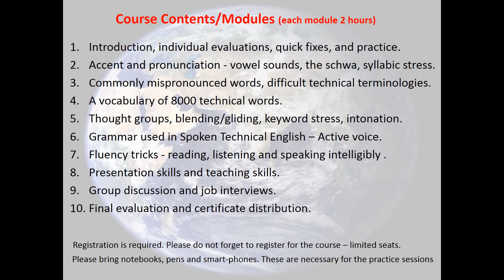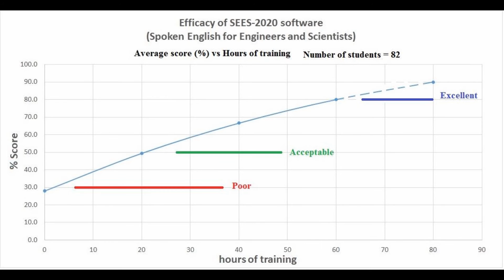Spoken English for Engineers and Scientists- World's #1 Technical English software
1) Spoken English 2020 App
2) Advanced Spoken English for Engineering Students. ASEES 2020